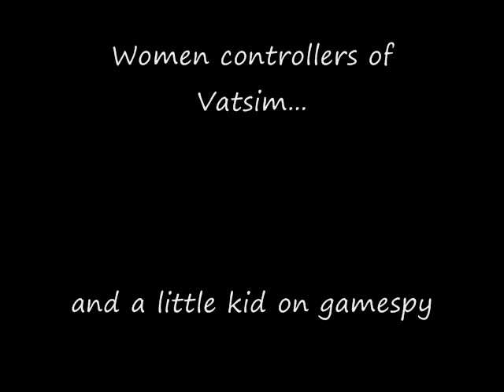Women Controllers on Vatsim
Through all the hours spent flying on Vatsim, I have come across a few female controllers, and some that sorta sound like one  =)